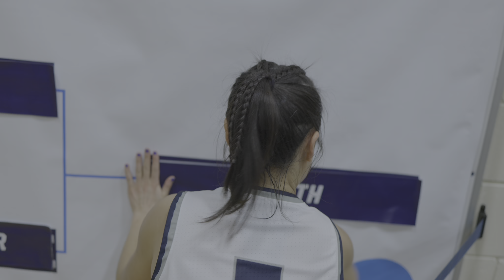NCAA Second Round Highlights: Smith vs St. John Fisher